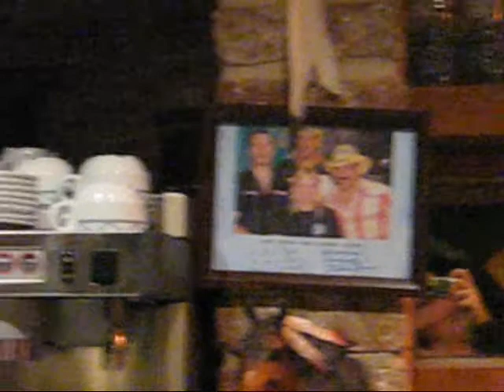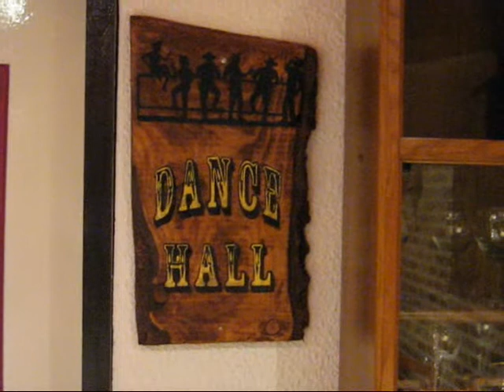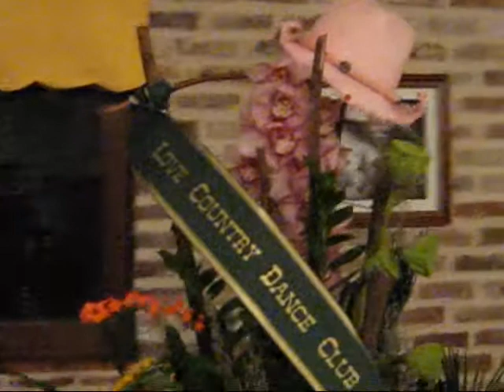The Country Road Café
Inauguration le 08 dec 07 à Le Maisnil(59) de "The Country Road Café"